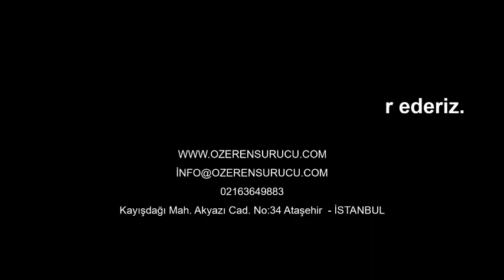Yağlama ve Soğutma Sistemi Ders 2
Yağlama ve Soğutma Sistemi testini aşağıdaki linkten çözebilirsiniz